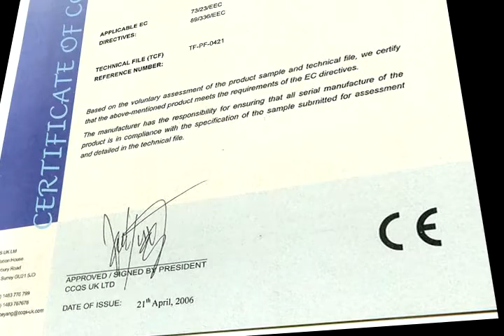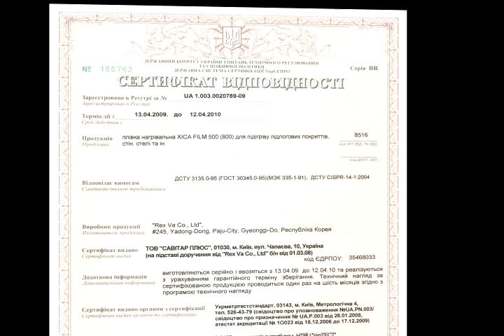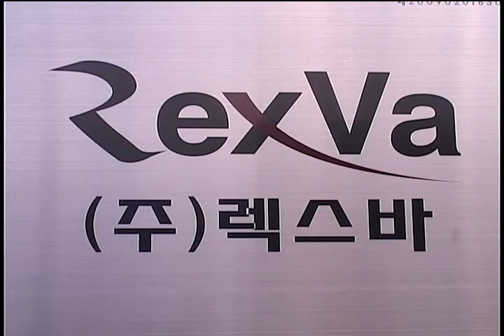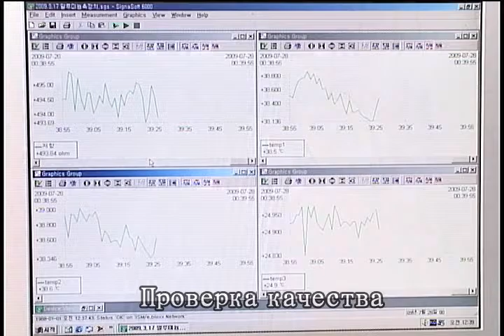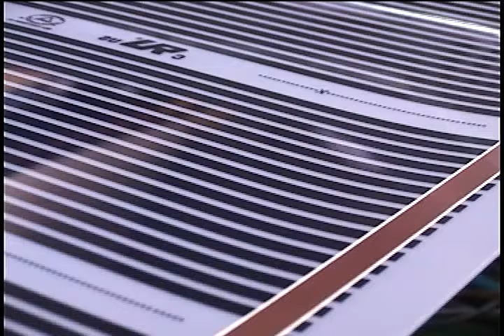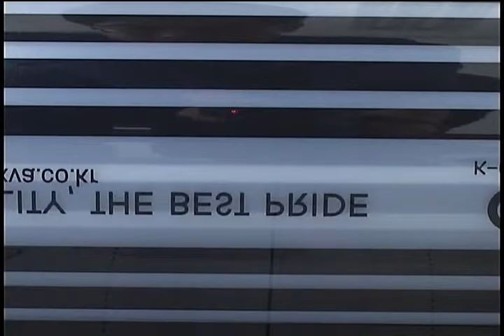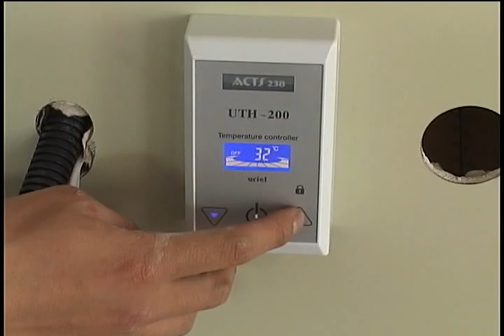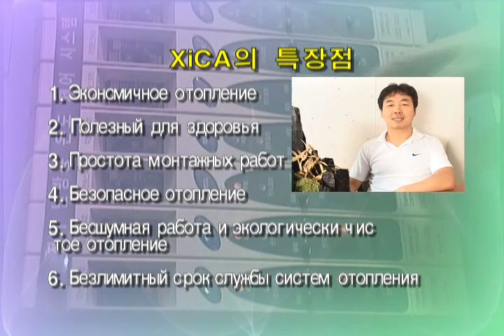Компания RexVa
Description